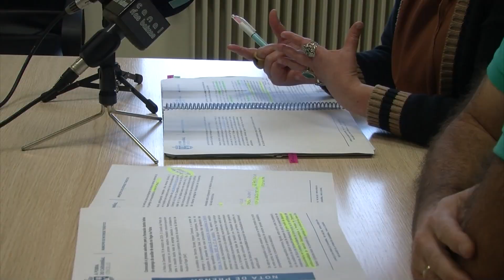18102024 07 PROCESO SELECTIVO BOLSA SAF POBRA